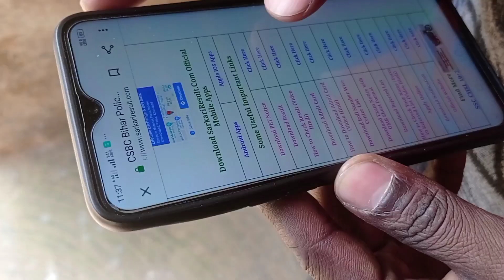Surjapuri desi video ! Bihar police me fail || funny comedy video || Bhageshwar Kumar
surjapuri desi comedy video
Bihar police me fail